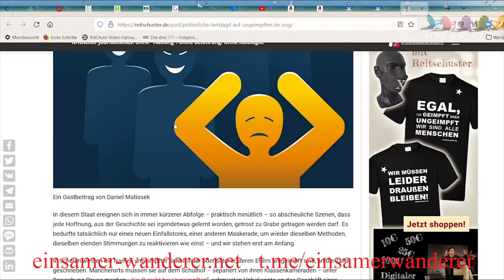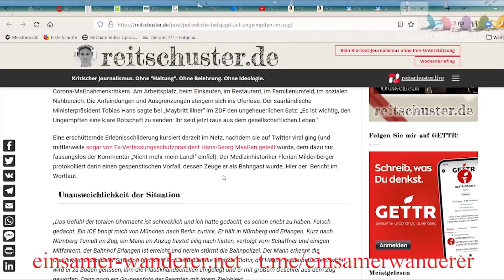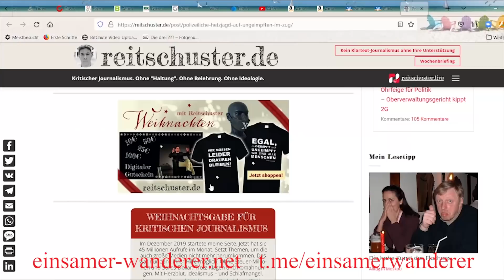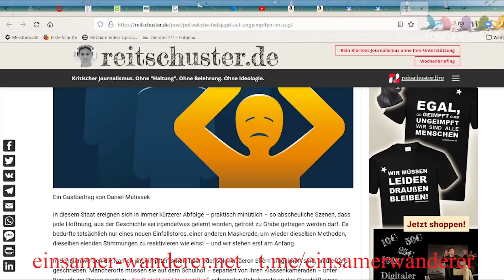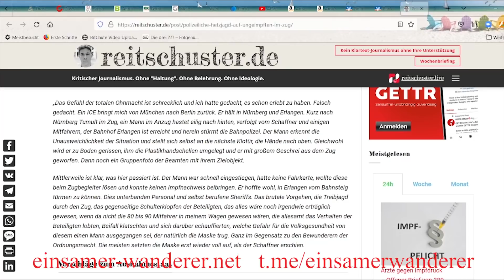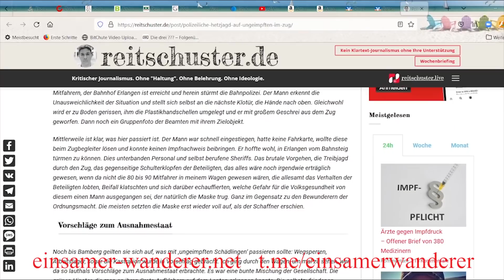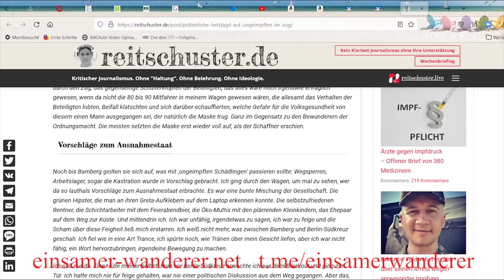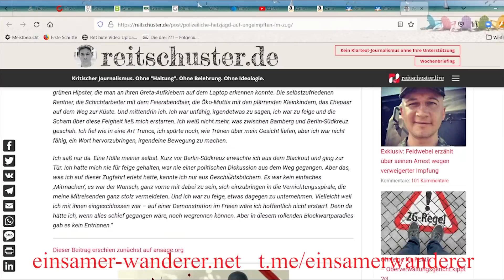Hetzjagd auf Ungeimpften - die Hetzjagd Masken fallen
Heute kommentiere ich einen  schlimmen Vorfall, der u.a. von Reitschuster aufgearbeitet wurde.

Rumble (im Aufbau): Einsamer Wanderer
Weitere: